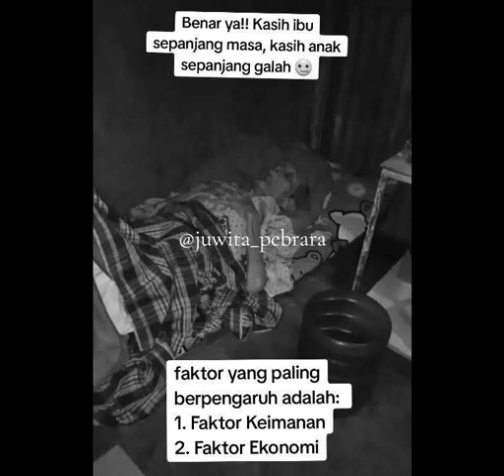KASIH IBU SEPANJANG MASA DAN KASIH ANAK SEPANJANG GALAH 🥲